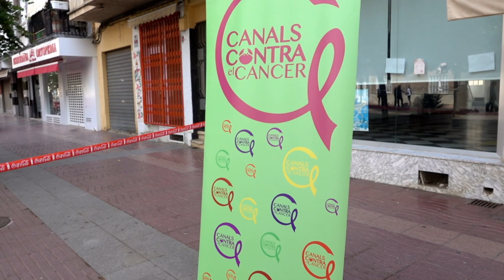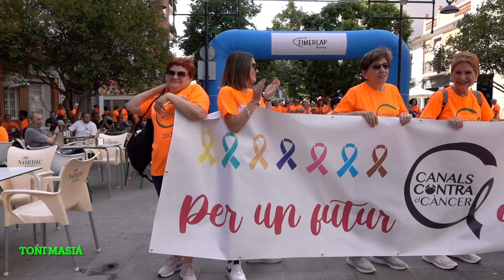VI MARXA A PEUL L ASSOCIO CANALS CONTRA EL CANCER